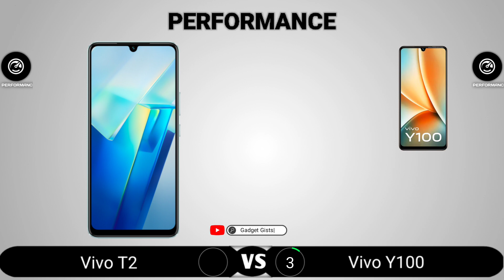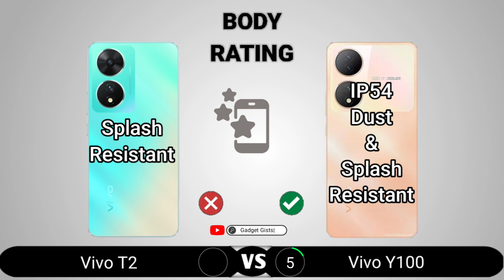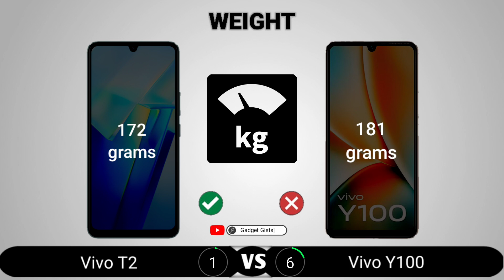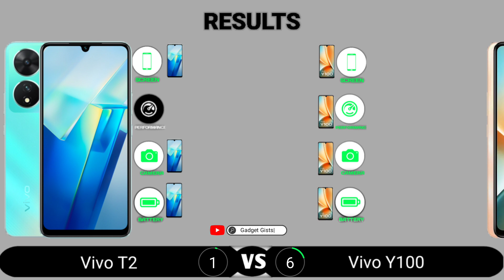Vivo T2 vs Vivo Y100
Vivo T2 vs Vivo Y100 || Full Comparison - Which one is Best?